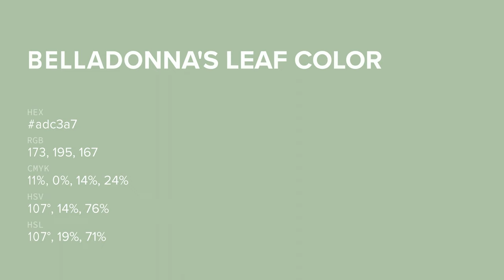Belladonna's Leaf color adc3a7 hex color - Green color - Warm color adc3a7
What color is Belladonna's Leaf ? adc3a7 hex color - Green color - Warm color adc3a7

Hex adc3a7 Color Code is also known as Belladonna's Leaf color.

Hex adc3a7 Color code in RGB color code model is created after adding 67.84% red color, 76.47% green color and 65.49% blue color.
Hex adc3a7 Color code in CMYK color (process color) code model is generated after subtraction of 11% cyan, 0% magenta, 14% yellow and 23% black.